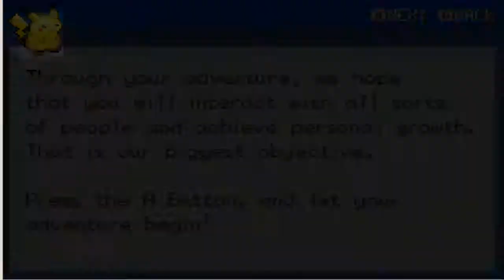Pokemon Septo Conquest Lets Play Ep 1